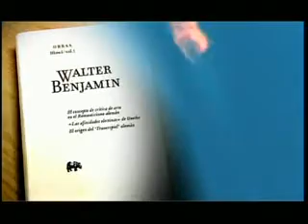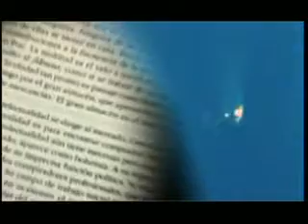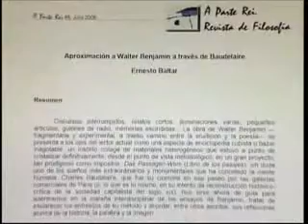Waltes Benjamin conversaciones 2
Escritor, teórico marxista y filósofo estético alemán. Nació en Berlín en el seno de una familia judío-burguesa y estudió filosofía en Berlín, Friburgo, Munich y Berna. En 1920 se estableció en Berlín y trabajó como crítico literario y traductor. Sus esperanzas de realizar una carrera académica quedaron frustradas al rechazar la Universidad de Frankfurt su tesis doctoral, un estudio brillante aunque esotérico del drama barroco alemán titulado El origen de la tragedia alemana (1928). Durante la década de 1920, Benjamin asumió postulados marxistas bajo la influencia del compositor Ernest Bloch y del crítico marxista György Lukács. También trabó una estrecha amistad con el escritor alemán Bertolt Brecht, defendiendo su concepto de "teatro épico". En 1933, como consecuencia de la llegada de los nazis al poder, Benjamin se refugió en Francia, donde comenzó a escribir una obra monumental que no llegó a terminar sobre Charles Baudelaire, publicada en 1973 con el título Charles Baudelaire: un poeta lírico en la era del gran capitalismo. Las obras más conocidas de Benjamin fueron sus ensayos El autor como productor (1934), La obra de arte en la era de la reproducción mecánica (1936) y Iluminaciones (1961). Son ensayos sobre temas estéticos y literarios desde un punto de vista marxista que ejercieron una gran influencia en su época y que son considerados clásicos. En el primero de ellos Benjamin afirma que el auge del fascismo y la sociedad de masas son síntomas de una era degradada en la que el arte sólo es una fuente de gratificación para ser consumida, pero que podía servir de vehículo de difusión del comunismo y concienciar así a las masas. Con la ocupación de Francia por los nazis en 1940 Benjamin intentó dirigirse a Estados Unidos atravesando España, pero al ser detenido en la frontera franco-española se suicidó.